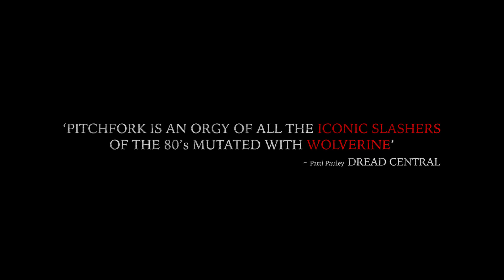PITCHFORK 2017 slasher horror movie trailer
A new horror icon is born in Pitchfork, in theaters this January!

Glenn Douglas Packard's highly anticipated horror spectacle PITCHFORK premieres in theaters and On Demand January 13 from Uncork’d Entertainment.

Having recently shared a life-changing secret with his family, Hunter recruits his friends to come with him from New York to the farm where he grew up as he faces his parents for the first time. As the college students enjoy the fresh air of Michigan farm country, an older, more dangerous secret slowly emerges. While Hunter navigates a new place within his conservative family, a vicious creature from their past descends on the farm, putting the unsuspecting city kids in mortal danger.

"Produced by Packard, Darryl F. Gariglio and Noreen Marriott, with associate producer Shaun Cairo, and boasting a screenplay by Gariglio and Packard, PITCHFORK introduces audiences to a horrifying new movie monster."

The ensemble cast includes Daniel Wilkinson, in the title role, with Lindsey Nicole, Brian Raetz,
Ryan Moore, Celina Beach, Keith Webb, Sheila Leason, Nicole Dambro, Vibhu Raghave, Rachel Carter, Andrew Dawe-Collins, Carol Ludwick, Derek Reynolds, Addisyn Wallace and Anisbel Lopez.